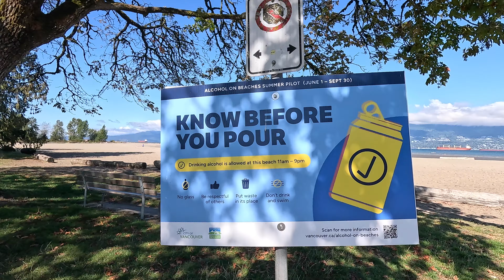VANCOUVER CANADA (Jericho Beach) & Franz Schubert Moment Musicaux No 3 Opus 94 (Variations)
This music is a bit odd... it's really high at certain points.

Stuff I use:

Shoes: New Balance (574)